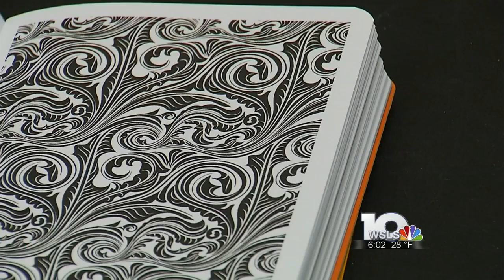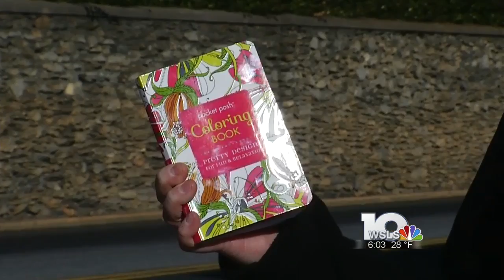VMI responds to coloring controversy